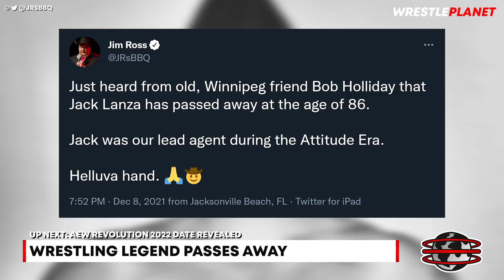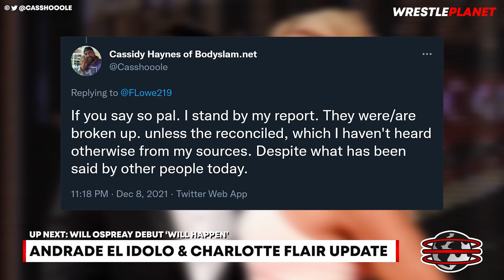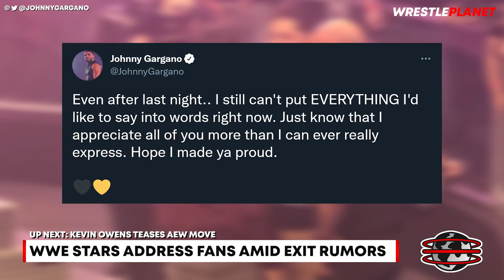WWE RELEASE JEFF HARDY!! | KEVIN OWENS To Sign For AEW TEASE | NXT Stars RESPOND Contract EXPIRING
WWE have released Jeff Hardy from his contract following alleged substance abuse issues. Kevin Owens teases a move to AEW on WWE Monday Night RAW. WWE stars address fans amid exit rumors. Will Ospreay says his MLW debut will happen. We have an update on the relationship between Andrade El Idolo and Charlotte Flair. The date for AEW Revolution 2022 has been confirmed. And a wrestling legend has sadly passed away.

Today's timestamps:
00:00 HEADLINES
00:24 WRESTLING LEGEND PASSES AWAY
01:41 AEW REVOLUTION 2022 DATE REVEALED
02:21 ANDRADE EL IDOLO & CHARLOTTE FLAIR UPDATE
03:35 WILL OSPREAY DEBUT ‘WILL HAPPEN’
04:48 WWE RELEASES NEW BRAY WYATT MERCH
05:48 WWE STARS ADDRESS FANS AMID EXIT RUMORS
07:20 KEVIN OWENS TEASES AEW MOVE
08:35 JEFF HARDY RELEASED FROM WWE CONTRACT